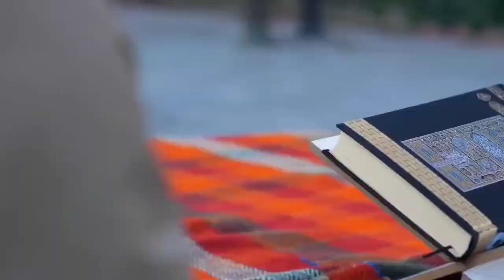NADHOM KITAB ALALA BAIT 5-6 VERSI KELAS 9C //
NADHOM KITAB ALALA BAIT 1-2 VERSI KELAS 9C //
Kitab Alala Tanalul Ilma atau Kitab Alala dipandang sebagai salah satu karya intelektual Muslim yang secara khusus membahas tentang akhlak atau etika seorang pencari ilmu. Hingga kini, Kitab Alala masih digunakan beberapa lembaga pendidikan Islam, terutama di pesantren.

Kitab Alala diterbitkan oleh pondok pesantren Lirboyo Kediri tanpa mencantumkan nama pengarangnya. Namun, sebagian besar syair-syair dalam Kitab Alala termuat dalam Kitab Ta’limul Muta’alim karya Imam al-Zarnuji.
Kitab Alala sejatinya merupakan ringkasan tentang akhlak mencari ilmu yang berbentuk nadhom (syair) dan diambil dari beberapa kitab. Penggubah tiap nadhom Alala berbeda-beda, di antaranya adalah Ali bin Abi Thalib, Imam Kholif, dan khalifah Umar bin Abdul Aziz.
Mengutip jurnal Method of Learning Perspective of Alala Tanalul ‘Ilma dari Imam al-Zarnuji tulisan Ahmad Busthomy MZ dan Abdul Muhid, Al-Zarnuji menyatakan bahwa latar belakang menyusun kitab tersebut karena banyak penuntut ilmu yang tidak dapat memperoleh manfaatnya, yaitu pengamalan dan penyebaran.
Menurutnya, hal itu disebabkan oleh kesalahan metode belajar mereka yang mengabaikan syarat-syarat dalam menuntut ilmu pengetahuan. Karena itu, kitab ini disusun sebagai panduan setiap umat agar bisa menuntut ilmu dengan benar.